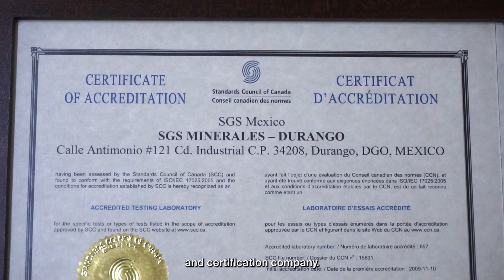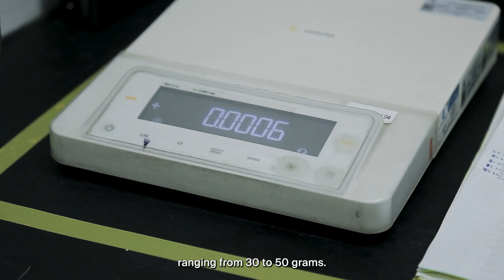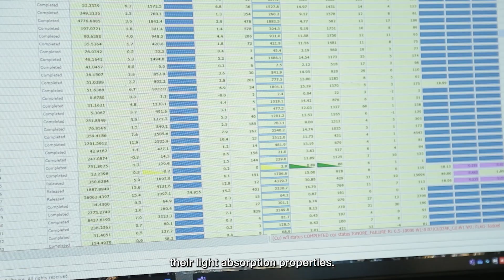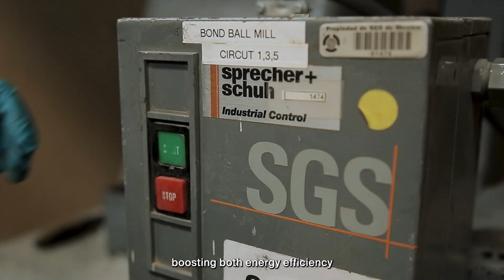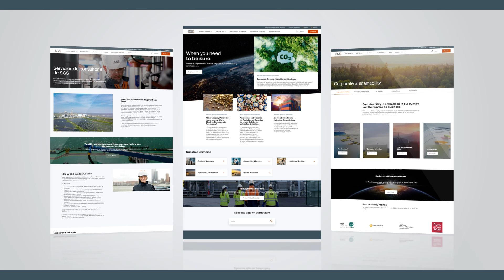SGS's mining lab in Durango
SGS's geochemistry and metallurgy laboratory is strategically located in Durango, one of Mexico's most productive mining regions.

Accredited under the ISO/IEC 17025 standard, the laboratory ensures precision and quality in its results.

Geochemistry:  SGS provides specialized analysis of geological materials, including precious and base metals, rare earth elements and mineral concentrates, such as iron, copper, lead and zinc.

Metallurgy: SGS performs a range of specialized tests, including comminution tests, which play a key role in optimizing mineral processing. Through methodologies like the SAG Power Index and Bond Ball Mill Index, SGS enhances grinding processes, boosting both energy efficiency and metal recovery.

We are SGS, the world's leading testing, inspection and certification company.